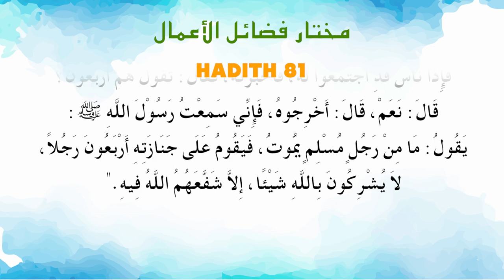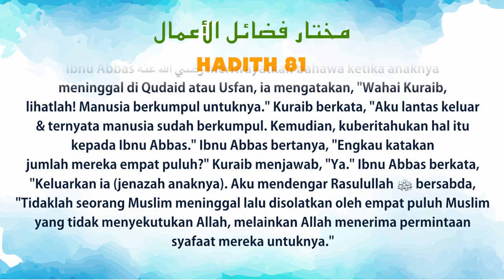Ustaz Amin - Hadith Mukhtar 81